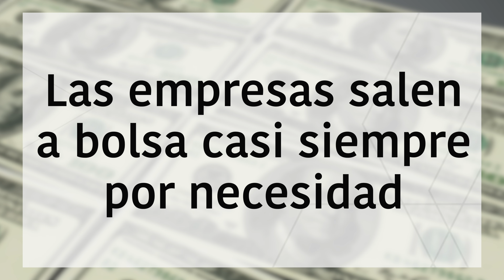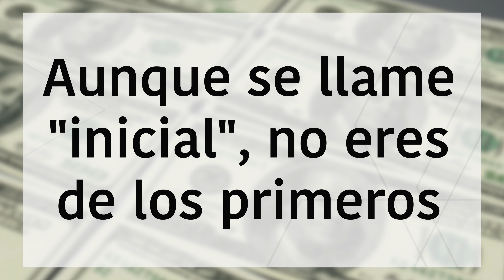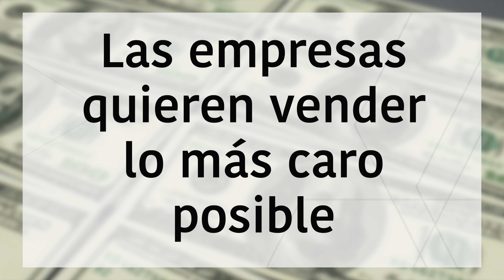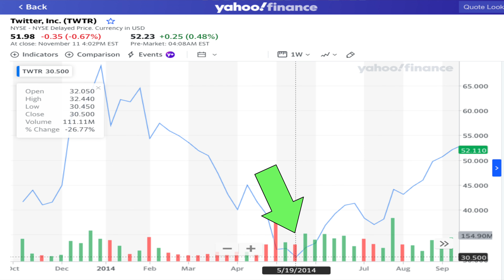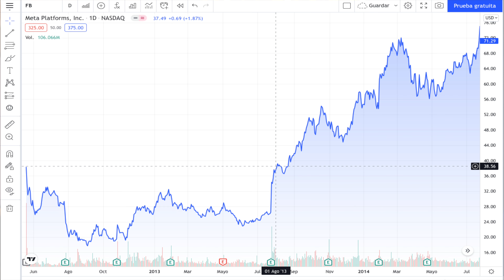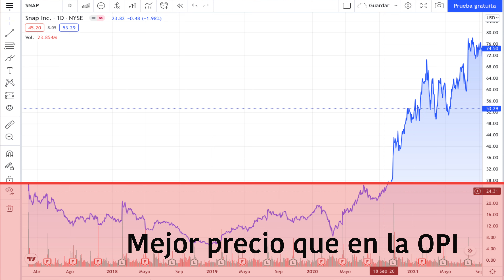❌ Qué es una Oferta Pública Inicial (OPI) y por qué evitarlas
👉 Aunque las OPIs suelen recibir amplia cobertura mediatica, siempre es mejor evitarlas, ya que en ellas ganan más las empresas e intermediarios que los inversionistas. En este video te doy las razones.

000

000

Una OPI u Oferta pública inicial es el proceso mediante el cual una empresa comienza a vender sus acciones en la bolsa de valores; hoy te platico que ganan ellas y qué ganan los inversionistas.

Tiempos

00:00 Intro
00:39 Hay poca información
02:33 Salen por necesidad, no por gusto
04:41 NO garantiza ser el primero
06:51 Inflan el precio de la acción
11:51 Ejemplos de OPIs populares